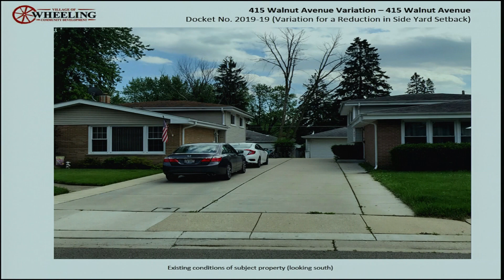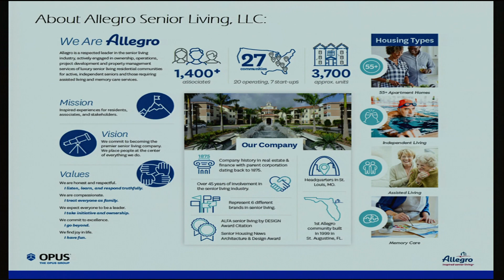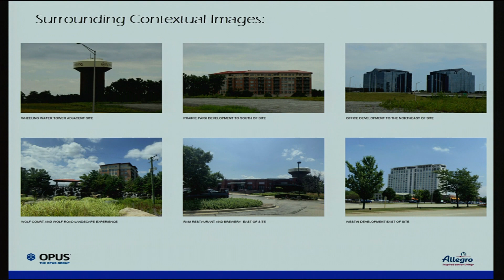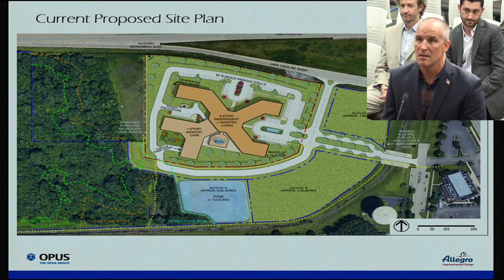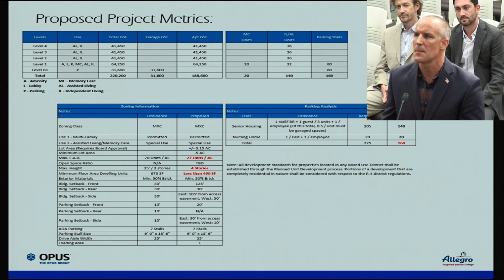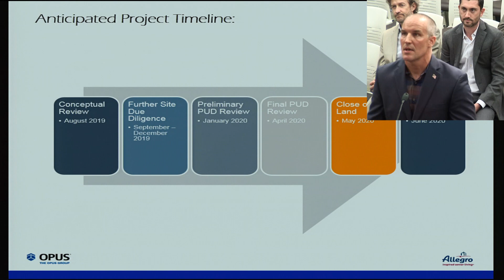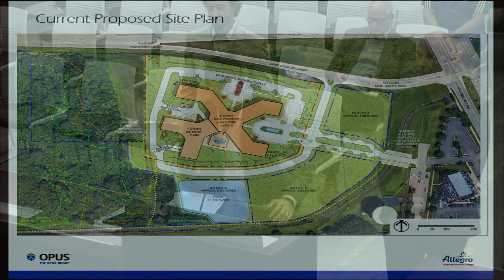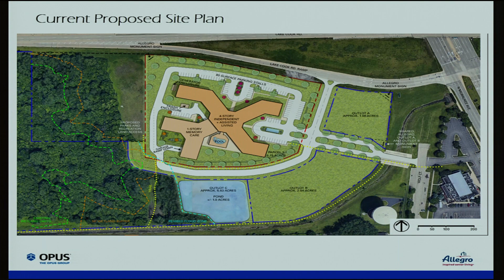Village of Wheeling Board Meeting 8-5-2019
Call to Order, Pledge of Allegiance and Roll Call   0:00

Approval of Minutes  2:58

Citizen Concerns and Comments  3:31

Staff Reports  13:52

Consent Agenda Items  15:39

Ordinance Granting a Variation from Title 19, Zoning, to Permit a Six-Foot Tall Opaque Fence within the Front Yard Setback Area, 242 W. Norman Ln   18:42

Ordinance Granting Special Use Approval for a Sit-Down Restaurant, 48 W. Dundee Rd (Gorditas La Milpa)  22:35

Ordinance Granting Special Use-Site Plan Approval to Permit a Gas Station & Convenience Store, 1048 S. Milwaukee Ave (Hutton)  25:49

Ordinance Granting Special Use Approval to Permit a Sit-Down Restaurant with Drive-Through, 1048 S. Milwaukee Ave (Hutton)  33:38

Ordinance Granting a Variance from Title 19, Zoning, to Reduce the Side Yard Setback for Detached Garage, 415 Walnut Ave  34:12

Resolution Awarding a Contract to Hoerr Construction for the Dundee Road Sanitary Sewer Rehabilitation Project in the Amount of $996,984  35:59

Resolution Accepting a Proposal from RJN Group for Construction Engineering Services Involving the Dundee Road Sanitary Sewer Rehabilitation in the Amount of $89,800  39:57

DISCUSSION RE: Concept Review of Le Colonial Townhomes  40:25

DISCUSSION RE: Concept Review for a Phased Planned Unit Development, Allegro Senior Housing Development, Southwest Corner of Lake Cook and Milwaukee  1:28:02

Official Communications  2:24:36

Approval of Bills  2:26:26

Adjournment  2:26:53